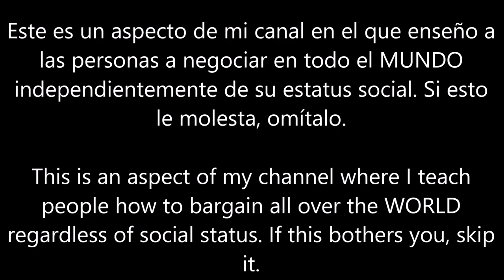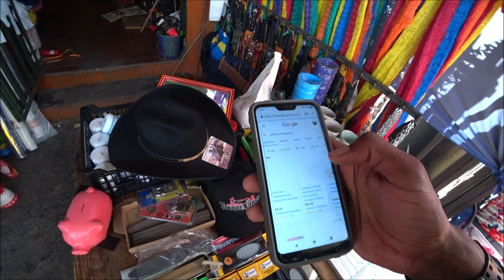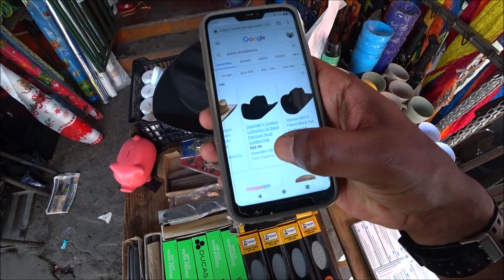🇸🇻 This is the El Salvador Market Video You Have ALL Been Waiting For! (Real Life Footage)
■ SAN MIGUEL, EL SALVADOR:  El Salvador is PEACEFUL. If you are looking for real life raw footage, here it is. This is the El Salvador Market Video You Have ALL Been Waiting For! Take a Look...

@PhillyDom  @HaraldBaldr  @iammarwa  @iam_marwa & Bo  @PeroLike @Cheradaenlausa  @Davidsbeenhere  @drewbinsky  @amayazelayatv9904
   @Maniac Canadian   @Biiboo_ bobii    @AmayaZelaya  @Salvadorenisimo  @Deschavetados  @NomadicMovement  @receta
 @Michele Ponte  @Jewels

Sombrero pineapple nayib bukele El Salvador's Capital of the East: San Miguel Downtown San Miguel (Centro Histórico), El Salvador i love el salvador Conduciendo Paseos Recorridos Salvadoreños El Salvador en Grande Municipios de El Salvador Recorrido por El Salvador Recorriendo El SalvadorEl Salvador Trip El Salvador Carreteras de El Salvador calles y avenidas Youtubers salvadoreños Youtubero Salvadoreño El Salvador 4K San Salvador El Salvador Moderno El Salvador actual el salvador 4k
traveladvice thenomadicmovement traveladvice TREADtheGlobe TRAVELSTOKE Karen Klopp KarenKlopp San Salvador travel guide is el salvador safe? exposed is san salvador safe el salvador travel guide san salvador safe el salvador safe san salvador dangerous el salvador dangerous el salvador travel vlog best travel video guide Salvador San Salvador Central America El Salvador Safety El Salvador Guides El Salvador Travel Travel El Salvador el salvador royal decameron san salvador el salvador travel vlog things to do in el salvador decameron el salvador trip salinitas royal decameron salinitascentral america is el salvador safe is san salvador safe is san salvador dangerous where is el salavador what is el salvador san salvador crime san salavador dangerous el salvador dangerous el salvador tourist in el salvador is el salvador cheap? san miguel el salvador 2020 el salvador 2021 san miguel el salvador metrocentro san miguel el salvador casas de venta san miguel el salvador carnaval san miguel el salvador noticias san miguel el salvador desde el aire san miguel el salvador acento san miguel el salvador volcano san miguel el salvador news san miguel el salvador centro america street vlog san salvador nayib bukele carlos calleja elecciones en el salvador san miguel mercado de san miguel metrocentro san miguel catedral de san miguel nuevas ideas el salvador plus el salvador 4k luisito comunica fernanfloo little viejo cipro salvadoreño wacha amaya zelaya deschavetados san miguel el salvador reapertura economica el salvador reapertura economica san miguel el salvador avenida roosevelt san miguel el salvador el salvador san miguel el salvador en grande avenida roosevelt el salvador en grande entrando a san miguel el salvador en grande san francisco gotera morazan driving in el salvador calles de san miguel san miguel city metrocentro san miguel a san miguel chaparrastique reapertura economica en metrocentro camara oculta el salvador san salvador metro metro centro metro centro mas grandes del mundo metrocentro plaza planeta shops tiendas conociendo turismo youtuber youtubero salvadoreño youtubero salvadoreño juegos elsalvador como es videos viral comprando compras el salvador daily jacqueline y cindy el salvador daily el salvador daily cindy san miguel metrocentro san miguel gender male female El Salvador travel Is El Salvador safe El Salvador life in El Salvador living in El SAlvador El salvador vlog mercado de san miguel el centro san miguel outdoor market san miguel shopping in el salvador sellers in the mercado
- 🇸🇻 This is the El Salvador Market Video You Have Been Waiting For! (Real Life Footage)